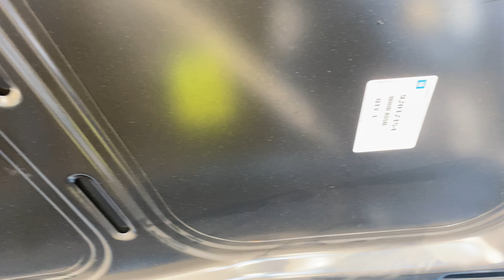VK GROUP A SS HOLDEN COMMODORE-replica REBUILD AFTER FIRE PART 4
This week we body work the front guards and paint them the Blue Meanie  Formula blue , then strip and modify the front bumper for the HDT front spoiler ! Prime  the bumper and grille after the repairs .
we also trail fitted the bonnet and gapped the guards for final fitment !!